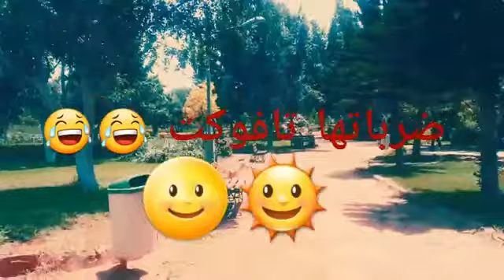اكتاشفت حوايج غريبة فتزنيت عاصمة الفضة ركن_الامازيغ 😍😱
brahim tiznit vlogs,
fayssal vlog tiznit,
tamgant tiznit